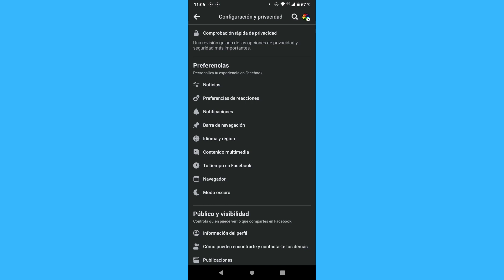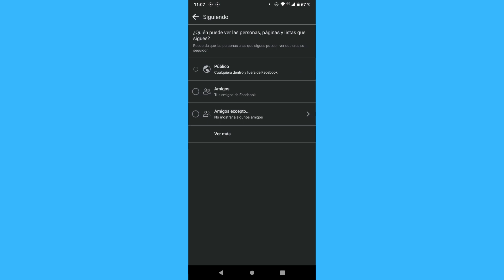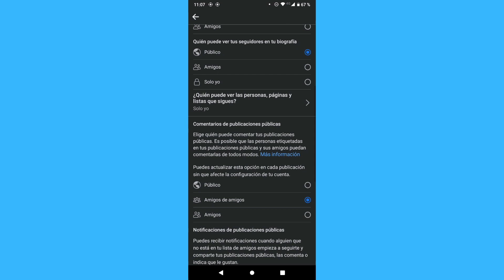Cómo esconder los me gusta en Facebook